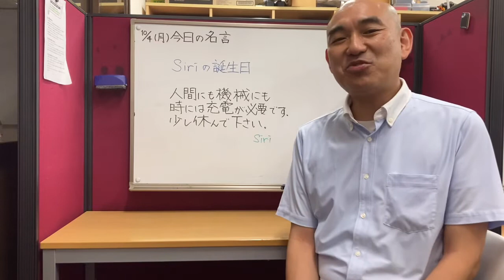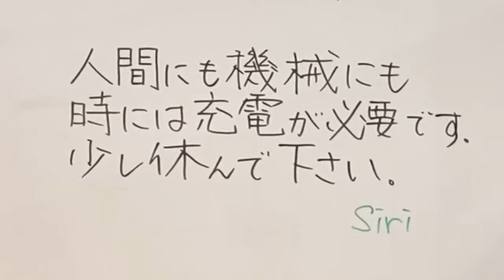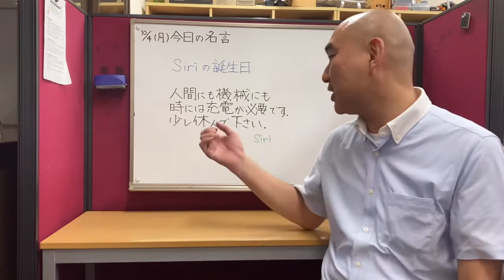人間にも機械にも時には充電が必要です。少し休んでください（Siri）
Siriに誕生日おめでとうと伝えたらどうなるか、是非みなさん試してみて下さい。ちなみに設定を英語にして、"Happy birthday , Siri!" と伝えたら、"Yes, it will be happy. I get to spend it with you! So what shall we do? I can tell you some jokes! I've learned a lot in the last 10 years."と言われました。10年間で学んだことはジョークだったんですね。これからも私たちを楽しませてくれそうです😊。

sakuraeisu.net